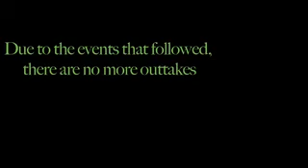BLOOPERS for: New Hat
Out takes from our recent movie!